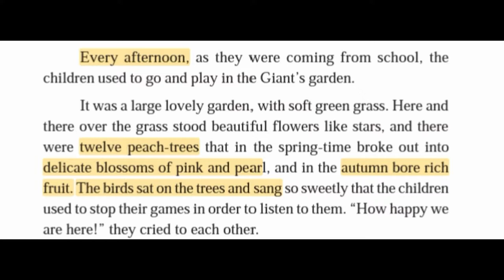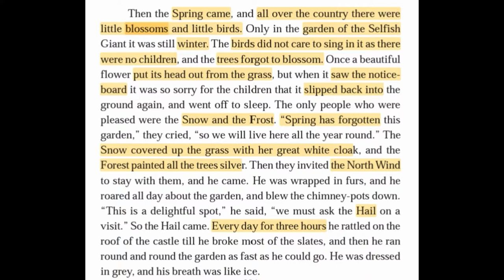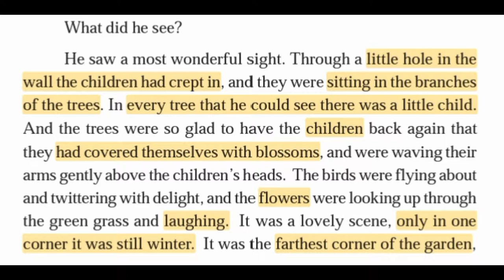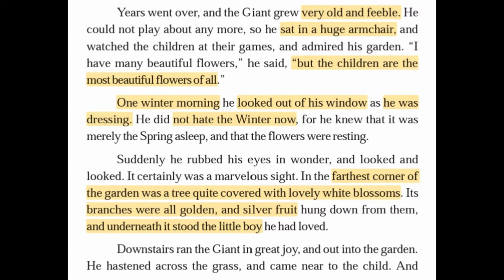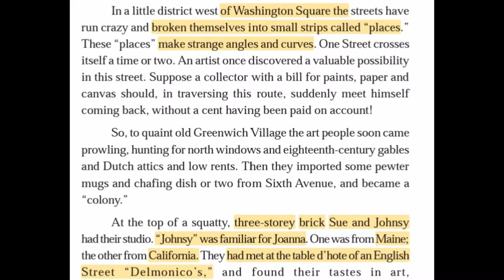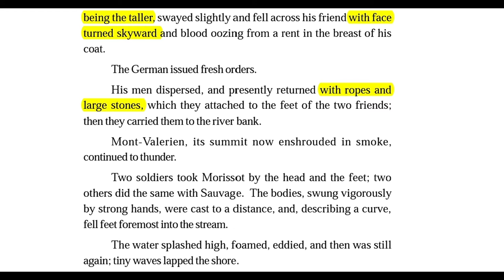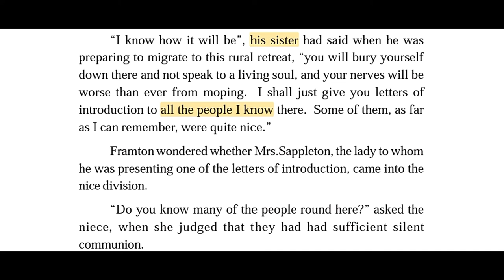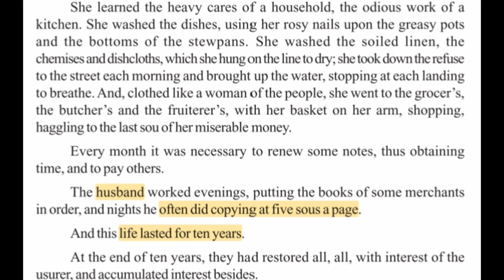PART C(11)--TNPSC GEN.ENGLISH--SYLLABUS(TOPIC)WISE IN TAMIL/ENGLISH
PART C AUTHORS AND THEIR LITERARY WORKS
TOPIC NO 11-   Match the Characters with Relevant Story Title